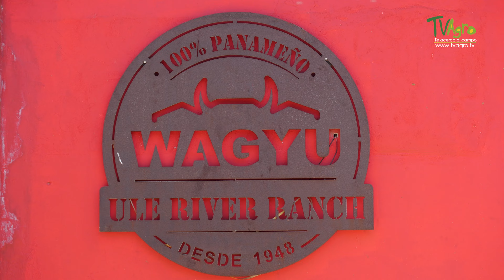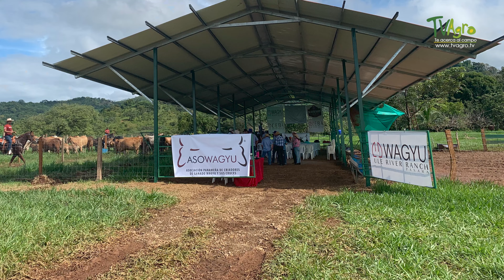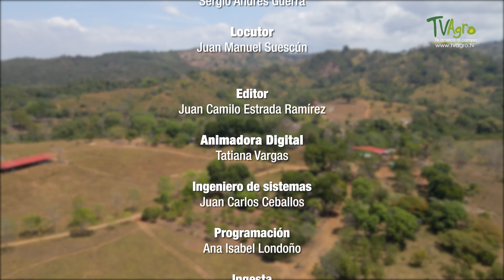Cría y ceba de ganado Cebú con Wagyu Akaushi en Panamá- TvAgro por Juan Gonzalo Ángel Restrepo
Aníbal Zapata Aráu y Lillie Ann López Pimentel de Zapata, son una pareja de panameños que se dedican a la ceba y a la cría de ganado, haciendo cruces con la raza Wagyu Akaushi. produciendo una carne saludable a pasto, sin granos, sin el uso de hormonas y antibióticos, producida de manera amigable con el medio ambiente y en una finca heredada de la familia, donde también se le apuesta a un proyecto agroturístico.

Fuente